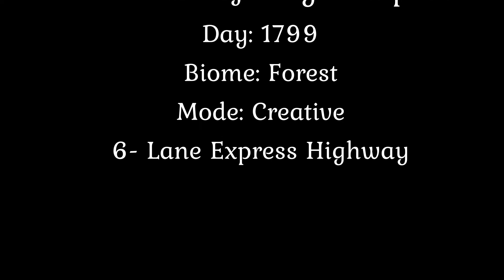I built an insane 6 lane Express highway in Minecraft !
In Todays Minecraft creative series video I have built a massive 6 lane express highway, and its length is crazy long, it includes a toll plaza, exit interchanges, food courts, suspension bridge and lots more...